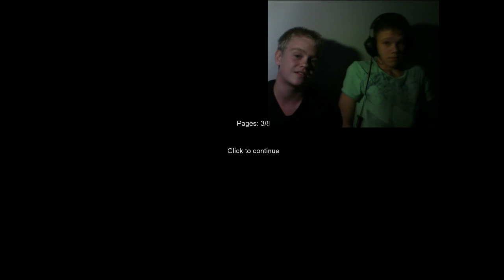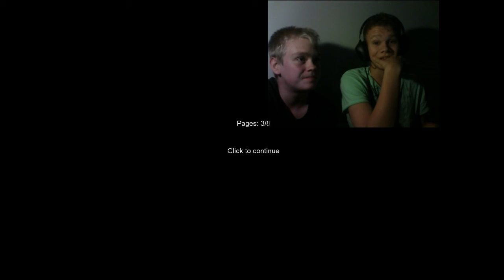Andreas Plays Slender (w. Facecam)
Hello guys!
Today Andreas and I are playing Slender at night. (Freaking scary)